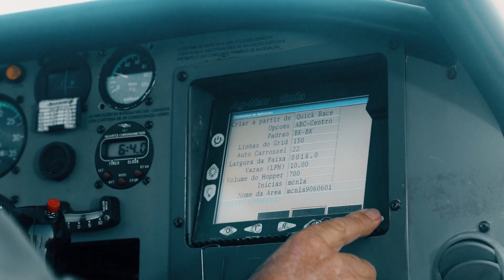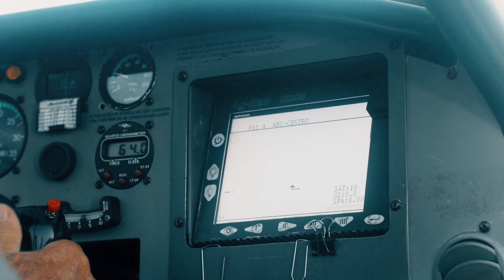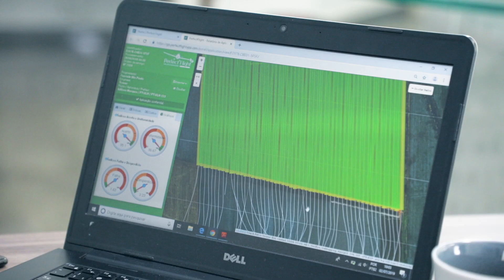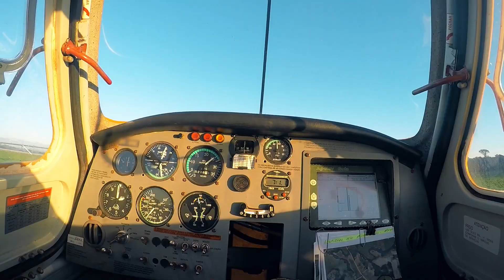Perfect Flight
Conheça a revolução em análise de pulverizações aéreas

O objetivo do sistema Perfect Flight App é gerar relatórios de análises de pulverizações através dos arquivos de LOG dos aparelhos DGPS das aeronaves que realizam as aplicações. O sistema foi construído em ambiente de nuvem (cloud computing), o que permite que ele seja executado em qualquer computador com acesso à internet. Além disso, oferecemos ainda um aplicativo para smartphones e tablets Android e iOS. O sistema ainda é protegido por patentes nacionais e internacionais.